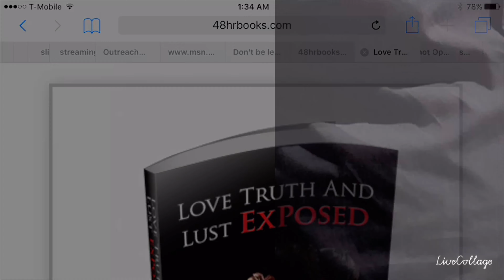The spirit of Delilah is still here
This is the genderless spirits that is running wild on social media.